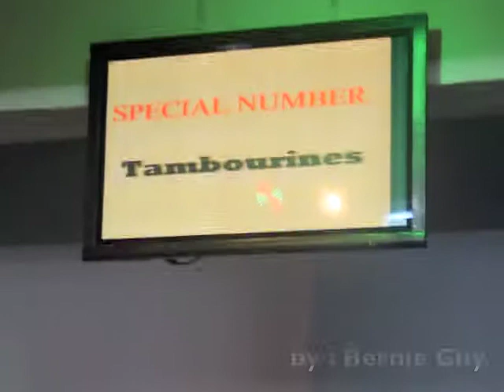JIL Macau -Tambourine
We invite you to join us if you want to dance for the Lord and you have the desire and talent. let us worship the living God with our dance !